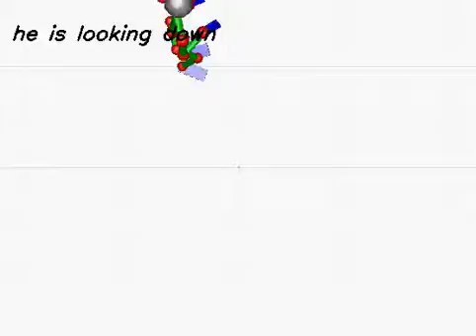20130613_407 (rank:0 4-gram)